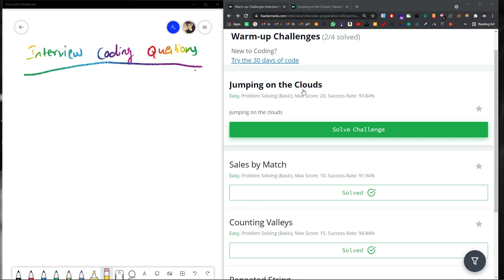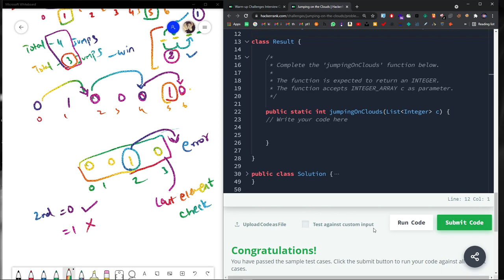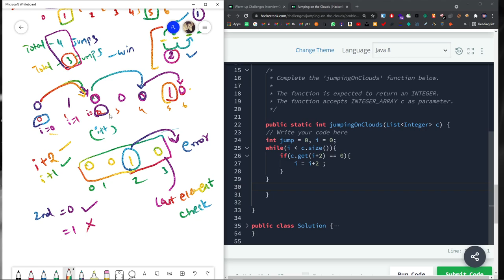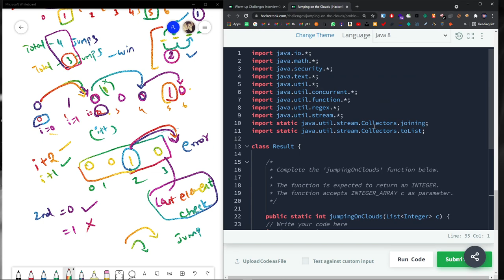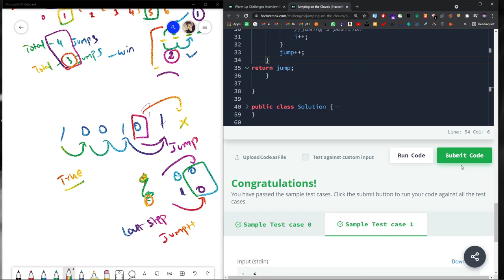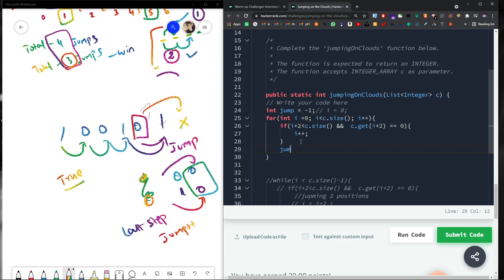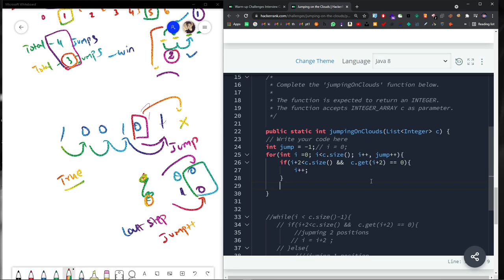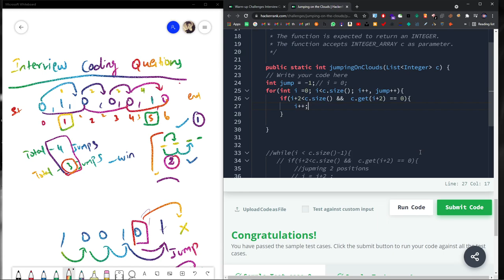Solve Coding Questions to Clear Interviews | Problem 3 | Software dev | Interview Preparation Kit